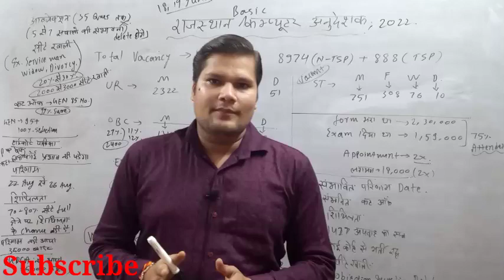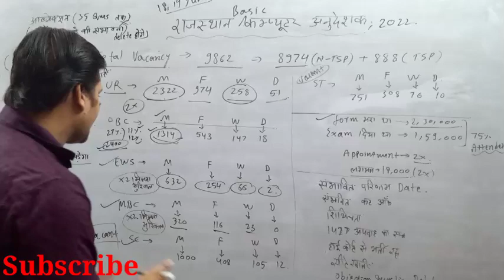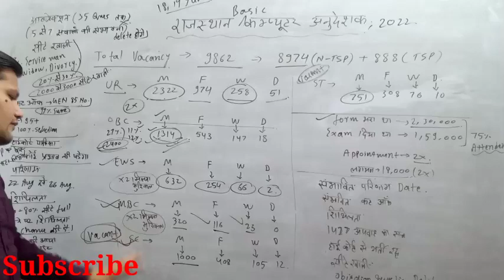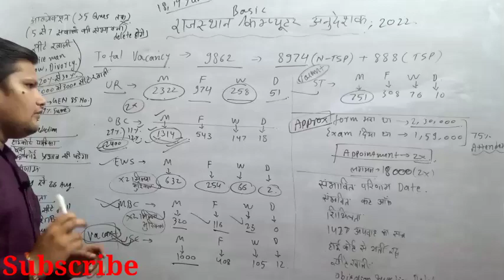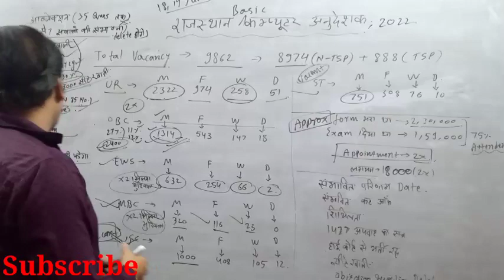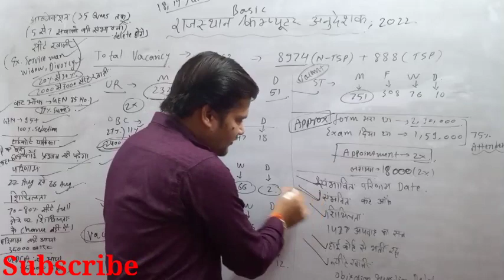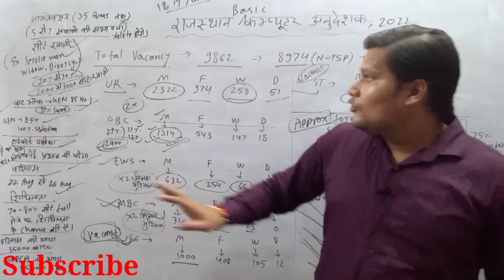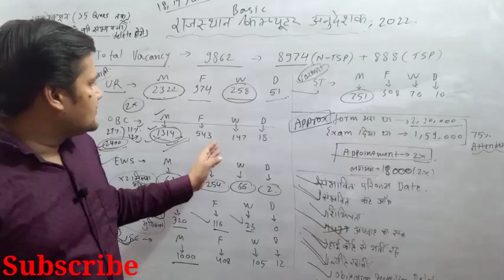राजस्थान कम्प्यूटर अनुदेशक खुशखबरी 🥳🎉 | computer teacher cutoff 2022